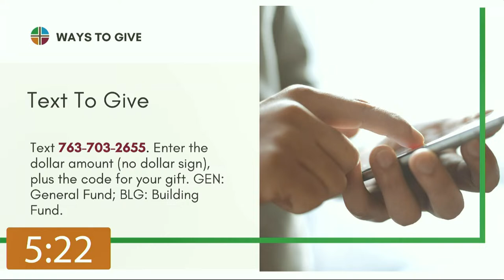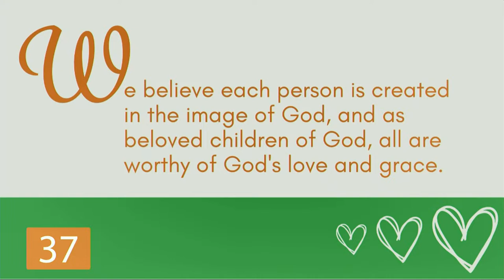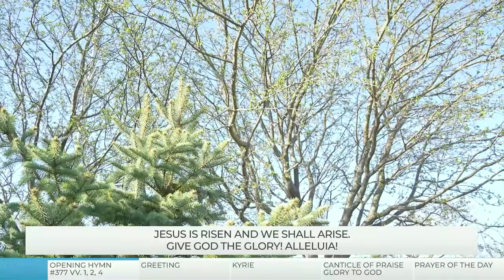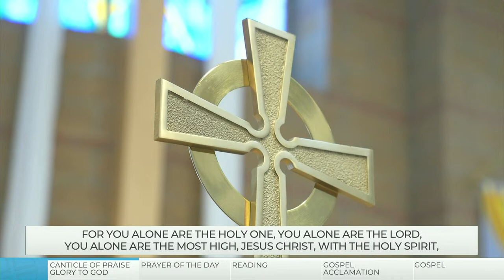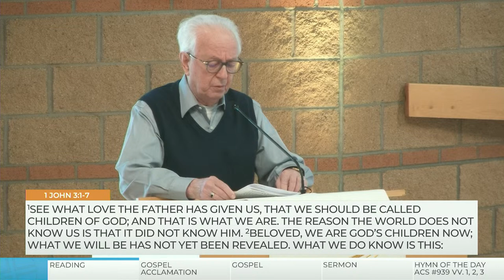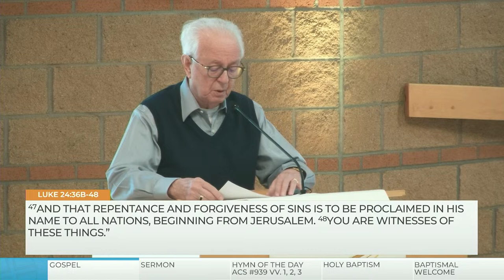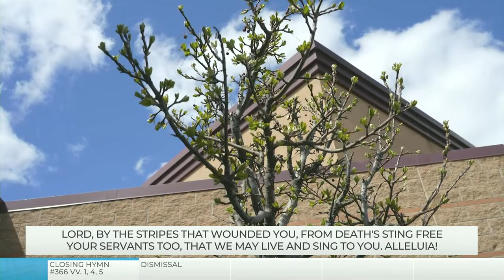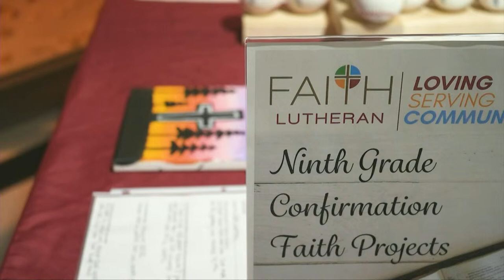April 14 Traditional Worship (9 a.m.)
Welcome to 9 a.m. Worship!

Your Generosity Matters: Online Giving, Text Giving, and Offering by Mail:

Give Online: Give a one-time or recurring gift with your debit or credit card

Offering by Mail: Mail your giving envelope to:
Faith Lutheran Church
11115 Hanson Blvd/ NW

Permission to stream the music in this service is obtained from ONE LICENSE, License A-400930 and from CCLI, License D-20456893. Permission to stream this service under Augsburg Fortress Liturgies Annual License SAS000696.